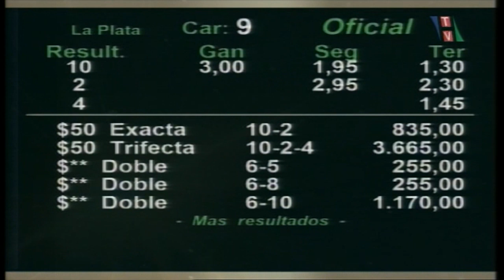Carr. 09 Premio: HANDICAP FORNARA 23-05-2023